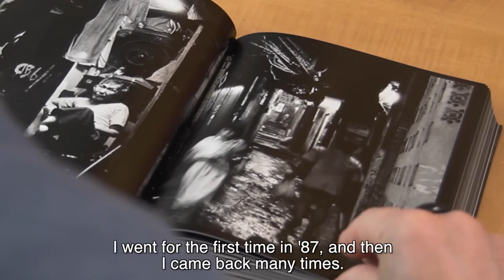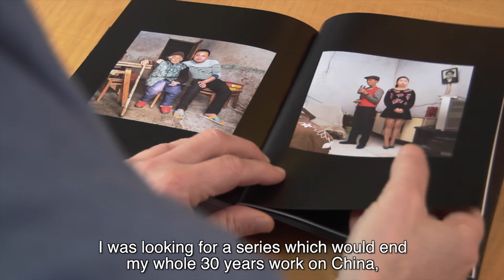Magnum Photos' Patrick Zachmann's new book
AsiaPhotoWeekly, Episode 19 - “So long, China”, Magnum star photographer Patrick Zachmann talks about his new photo book that resulted from 30 years of reporting from and discovering China, Hong Kong and the lives of the Chinese diaspora.